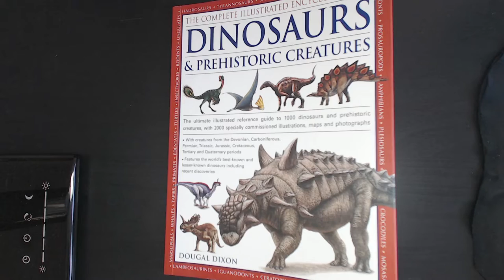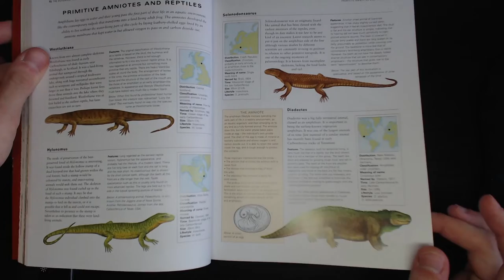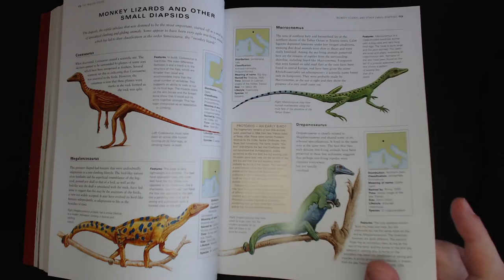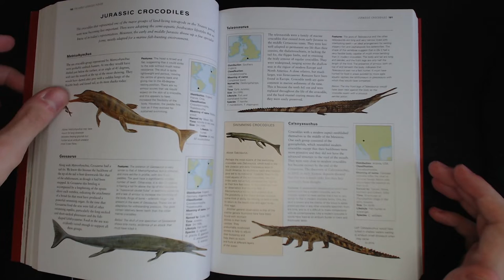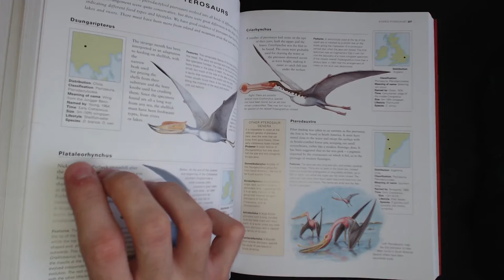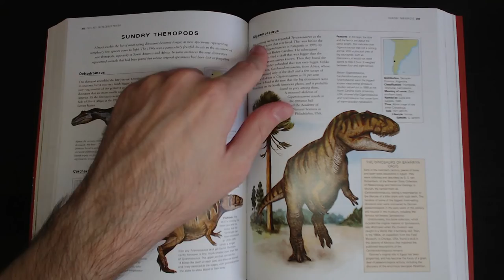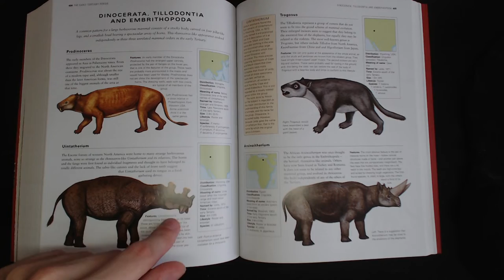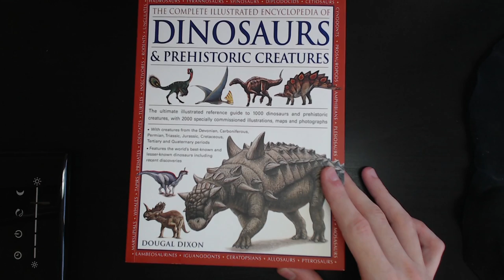DINOSAURS & PREHISTORIC CREATURES de DOUGAL DIXON | Especial PaleoArte